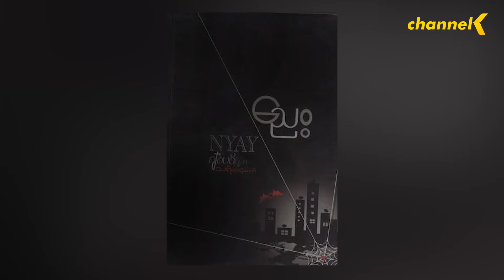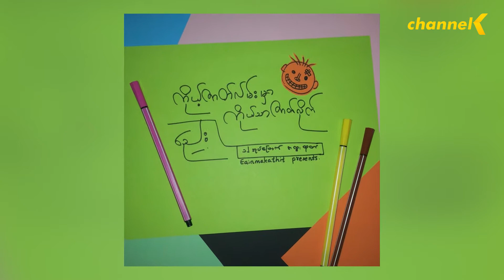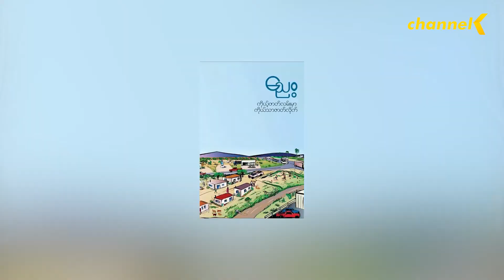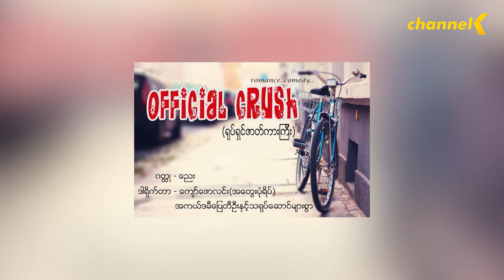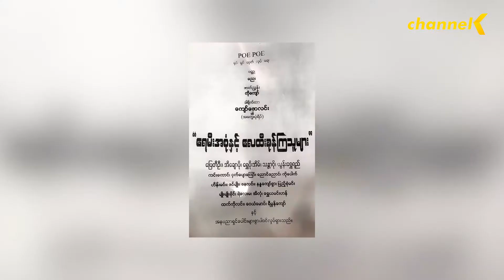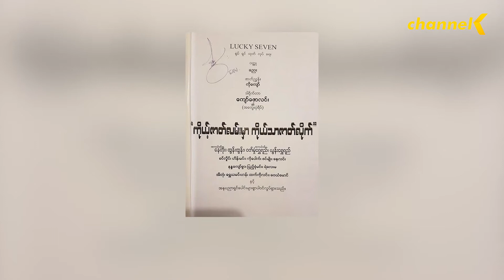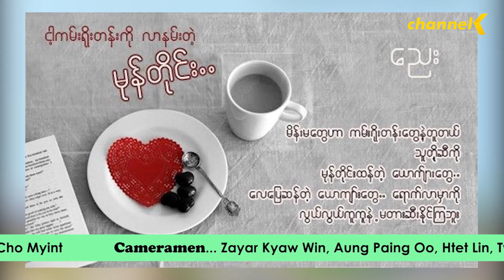K Library - ဆရာမညေးနှင့်တွေ့ဆုံခြင်း ပထမပိုင်း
K Library - အပိုင်း(၉)
စာပေချစ်ပရိသတ်များအခိုင်အမာရရှိထားတဲ့ ဆရာမညေးကို K Library အစီအစဉ်ကနေဖိတ်ခေါ်ပြီးတော့ ဆရာမရဲ့စာပေဘဝအမှတ်တရတွေ၊ ထုတ်ဝေခဲ့တဲ့စာအုပ်တွေအကြောင်းကို မေးမြန်းတင်ဆက်ပေးထားပါတယ် ..